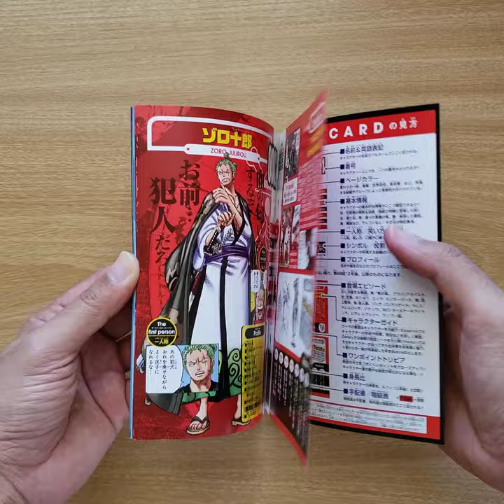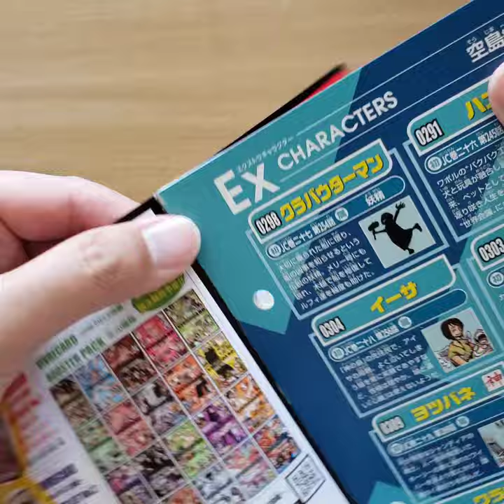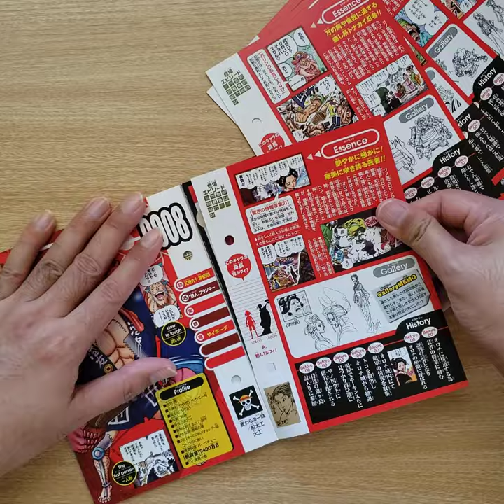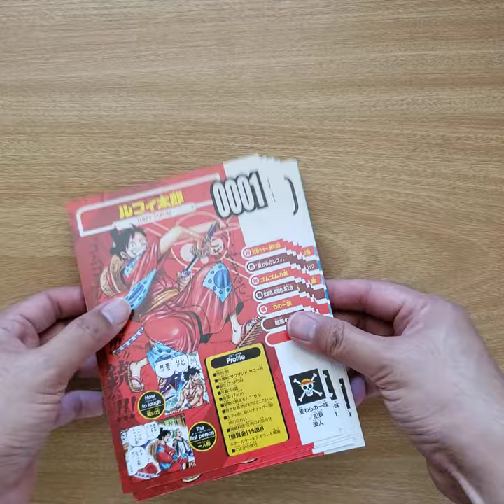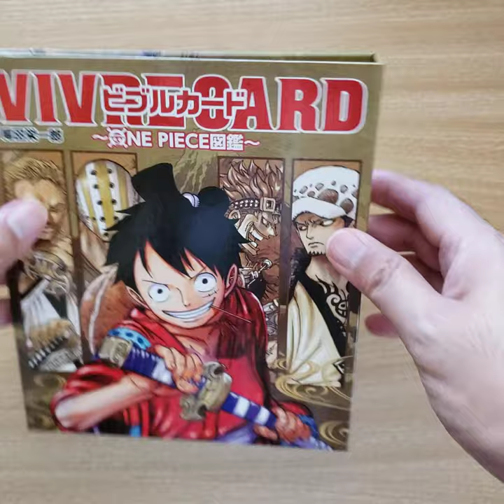🏴‍☠️ ONE PIECE VIVRE CARD ชุดใหม่ภาควาโนะ❗ NEW STARTER SET Vol.1 [ ep.2]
แฟ้มสะสม VIVRE CARD เล่มใหม่ที่มาพร้อมกับชุดการ์ด 16 ใบในภาควาโนะ.

FB : TEDDY BOOK & HOBBY
Shopee : TEDDY BOOK & HOBBY